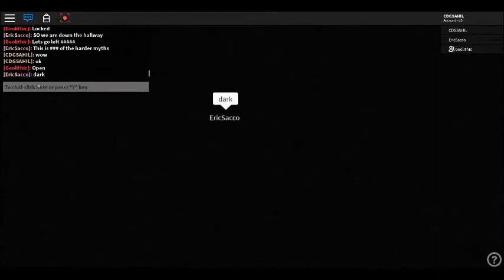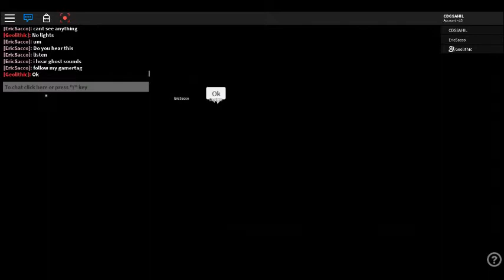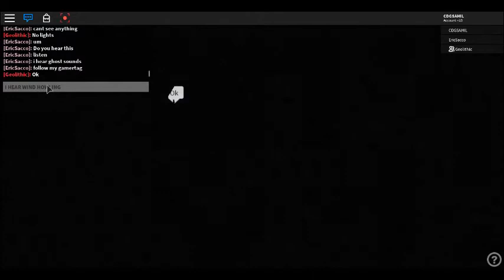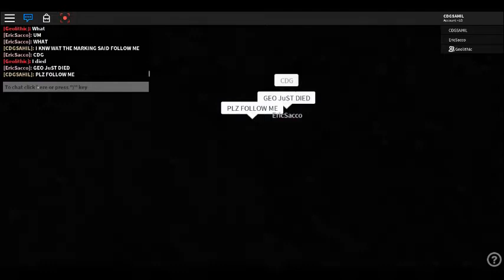roblox myth hunting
we hunt myths
group robloxian myth hunters